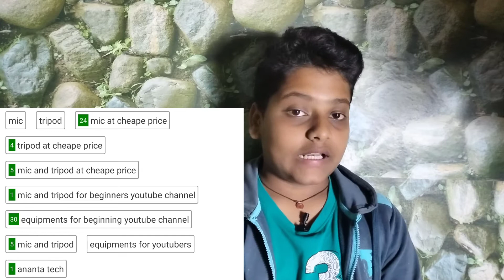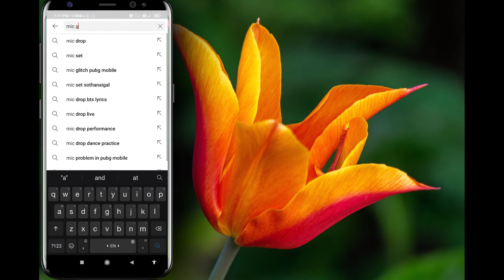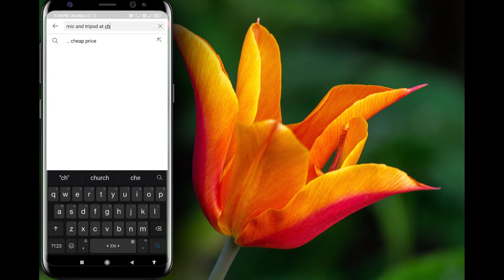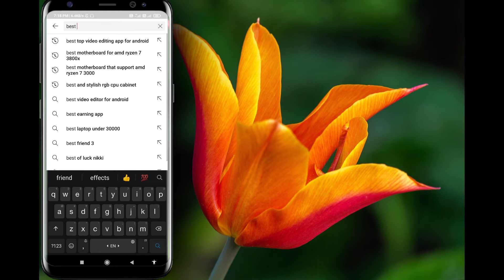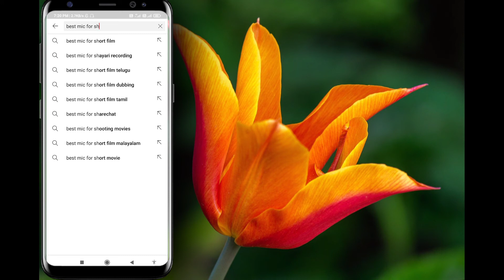How To Rank All Youtube Videos Tags || Easy And New Tricks 2021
Hello dosto aaj ki ye video pe main aap logo ko batane wala hun ki aap log aapna youtube channel ka jo videos hai wo videos ka tags aap log kaise youtube pe rank kar sakte hai ki aapka jo videos hai wo jaldi se viral ho sake ye sab kuch batane wala hun |

Your queries-
1.tag ranking
2.how to viral tags on youtube
3.how to rank tags on youtube videos
4.tag rank
5.how to find ranked tags on youtube
6.how to fing viral tags
7.how to rank tags on youtube
8.how to viral video on youtube
9.how to rank tags on youtube 2021
10.how to rank tags new tricks 2021

So guys_

I Hope Yea Video App Logo Ko Pasand Aya Hoga To Agar Yea Video Aap Logo Ko Pasand Aya Hai To Please Channel Ko Subscribe Karne Ke Sath Video Ko Like Kar Dena |

|| Ananta Tech ||